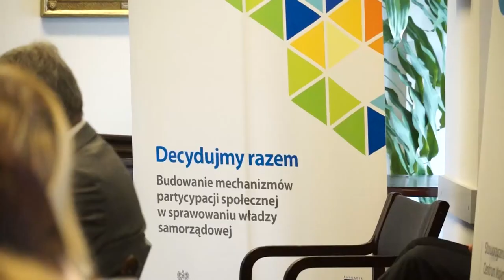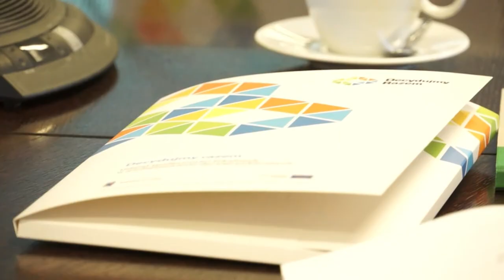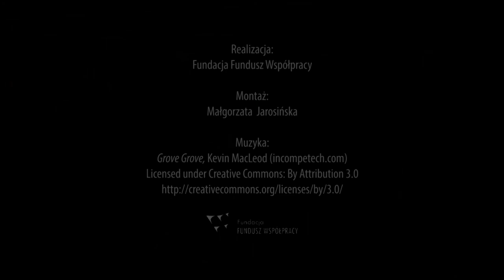Ewaluacja narzędziem zarządzania (3' 59'')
4 i 5 kwietnia 2013 r. w Krakowie, podczas seminarium organizowanego w ramach projektu „Decydujmy razem", przeprowadziliśmy przegląd kluczowych zagadnień i zjawisk związanych ze stosowaniem -- bądź nie stosowaniem -- mechanizmów ewaluacji na szczeblu lokalnym. Celem tego wydarzenia było także dzielenie się doświadczeniami, spostrzeżeniami i refleksją między tymi wszystkimi, dla których ewaluacja ma znaczenie.